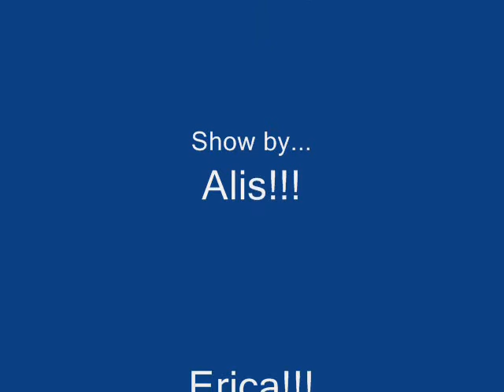St James's RC Primary School teddy bear disco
first animation Year 4